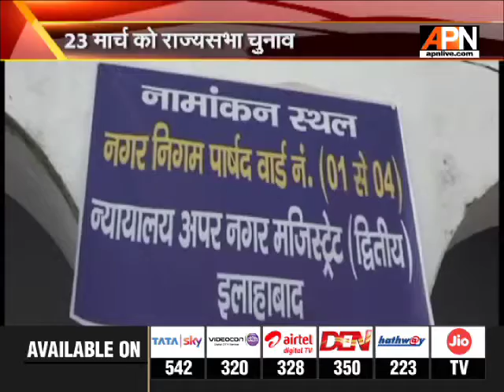राज्यसभा चुनाव के लिए सीएम योगी ने संभाला मोर्चा